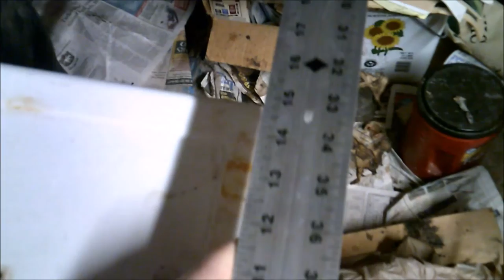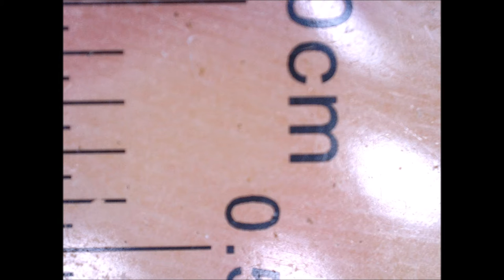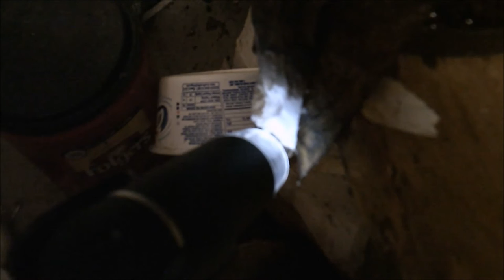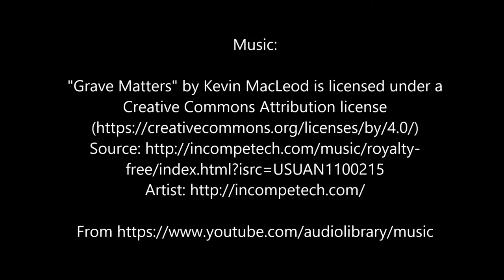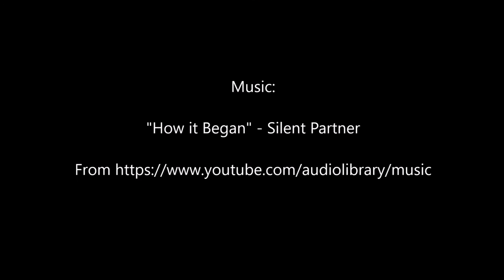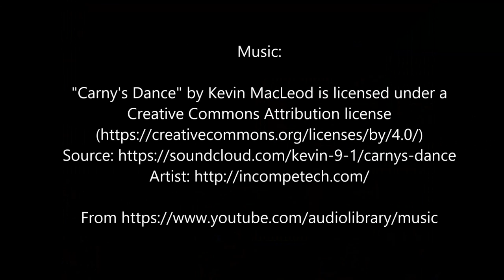Springtails, Mites, and Beetles in a Damp Worm Bin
This video shows detailed footage of invertebrates in a damp compost container from 2 Jan. 2017.